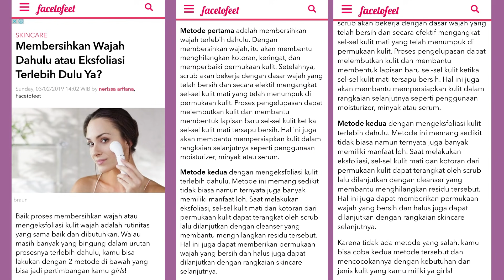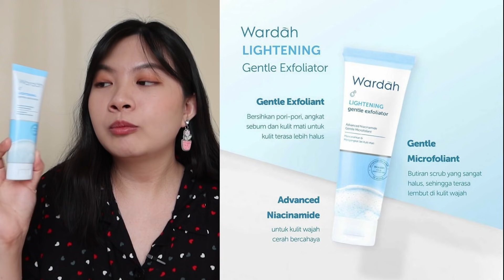Face Wash Atau Face Scrub Duluan?? Ada 2 Metode!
NB 📝:
1. Video ini bukanlah video endorsment karena aku tidak melakukan endorsment di youtube channel aku. Semua barang di video ini aku beli menggunakan uangku sendiri untuk review yang lebih bebas, jujur dan apa adanya.
2. Review yang aku berikan adalah review berdasarkan hasil pemakaianku pribadi & jenis kulit kita berbeda-beda. Cocok di aku belum tentu cocok di kalian dsb.
3. Aku tidak punya Instagram, Twitter, FB, Tiktok

00:00 Opening
00:15 Perhatian Penting
00:29 Sekilas Tentang Face Wash (Fungsi & Pemakaian)
00:40 Sekilas Tentang Face Scrub (Fungsi & Pemakaian)
01:17 Face Wash/ Face Scrub Dulu? Dan Metode Lainnya
01:53 Metode 1: Face Wash - Face Scrub
02:58 Metode 2: Face Scrub - Face Wash
03:44 Hasil Aku Pakai Metode 2: Face Scrub - Face Wash
04:01 Hal & Pengalaman Penting Tentang Pemakaian Face Scrub Berlebihan
04:47 Jadi Metode Mana yang Lebih Bagus? Serta Metode Kesukaanku
05:14 Rekomendasi 2 Produk Face Wash & Face Scrub Lokal

💄 Lip Product yang aku pakai di video ini:
Therealmoonsun Tinted Magic Lip Gloss (Cherry Me Up)